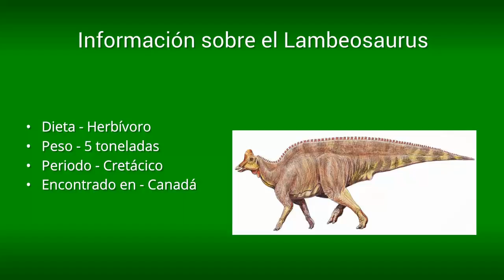Lambeosaurus | Enciclopedia sobre Dinosaurios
Todo sobre el Lambeosaurus

Si estabas buscando la dieta, el peso, el periodo, el hábitat o las características del Lambeosaurus entonces estás en el sitio adecuado.

Conociendo un poco más a Lambeosaurus

Su extinción se llevó a cabo hace poco más de 80 millones de años, y se le colocó dicha denominación oficial en el mundo de la ciencia, para rendir tributo a su principal descubridor, el famoso Lawrence, además de ello se sabe que era un animal que usaba todas sus extremidades para realizar las funciones de supervivencia que necesitaba.

Lambeosaurus

Los Lambeosaurus fueron distinguidos animales por llevar un hacha en forma de cresta en su cabeza. El significado de su nombre se refiere a “largo de lambe”, haciéndole honor a Lawrence Lambe. Clasifica en el grupo de los dinosaurios ornitisquios hadrosáuridos.

Lo que más llama la atención de esta especie fue sin duda su llamativa cresta en forma de hacha. La cual era hueca, y solo era de utilidad para exhibirse, demostrar su valentía y atraer sexualmente a las hembras de la misma especie. Para saber más acerca del Lambeosaurus, síguenos la pista más abajo.

Conociendo un poco a este ejemplar

Cabe destacar que fue difícil llegar a describir su taxonomía, ya que existieron ejemplares más pequeños y parecidos al Lambeosaurus, siendo estos confundidos muchas veces con esta especie, pero con estudios más profundos lograron finalmente ubicarlos dentro de otro género.

Por su taxonomía los Lambeosaurus se clasificaban dentro del orden Ornithischia, suborden Neornithischia, superorden Dinosauria e infraorden Ornithipoda. Pertenecientes a la familia de los Hasdrosauridae y la subfamilia Lambeosaurinae. Eran de clase Sauropsida y dominaban dentro del reino Animalia.

La cresta cambiaba de tamaño y forma según la etapa de desarrollo del animal o a su edad y según el sexo. Ya que solo se identificaron a los machos como los principales portadores de este peculiar rasgo.

Rasgos generales del Lambeosaurus

Su cavidad nasal se encontraba conectada a la cresta, lo que explica el desarrollo y buen sentido del olfato del que gozaban. Hablando de similitudes, se encontraban también los hadrosáuridos, quienes también compartían con estos la particularidad de pararse en sus dos patas traseras.

Esto fue demostrado gracias a las huellas fósiles que fueron descubiertas en las zonas de los primeros hallazgos. Su cola estaba formada por tendones sostenida por tejido óseo, lo que la hacía mantenerse erguida sin tocar el piso y muy resistente. Contaba con escamas distribuidas en la zona del cuello y la cola, y de manera disminuida en el dorso.

A través del descubrimiento de sus huellas determinaron que era un animal que llego a desarrollar una gran velocidad, capaz de recorrer grandes distancias con facilidad. Pudo alcanzar a medir los 10 metros de longitud. Pesando de unos 4 a 6 toneladas.

Alimentación del Lambeosaurus

Era un animal herbívoro, cuya dieta se basaba en consumir las plantas que rodeaban su zona. Usaba su pico para arrancar las hojas y llego a tener más de 100 dientes, aunque solo unos pocos eran los que utilizaba para masticar. Se alimentaba de plantas que median hasta los 4 metros de altura. Esto explica porque muchas veces preferían solo apoyarse sobre sus extremidades inferiores.

Su gran velocidad le ayudó en varias ocasiones a escapar sin problemas del acecho de sus depredadores. Y porque no, a tomar ventaja de sus ejemplares al momento de cazar su propio alimento.

Descubrimiento del Lambeosaurus

Los primeros fósiles de esta especie fueron encontrados en la provincia canadiense de Alberta en 1902. Otros restos fueron encontrados en la ciudad de Montana, Estados Unidos y en la zona de Baja California en México. Aunque los hallazgos de este último lugar no fueron realmente confirmados.

Otra confusión generada del momento fue el hallazgo de un dinosaurio que guardaba semejanza con el Lambeosaurus, identificado como Corythosaurus, resultando más tarde ser solo un pariente muy cercano. Diferenciados por la posición de sus crestas, ubicada más hacia el frente de su cabeza apuntando hacia delante y una pequeña espina hacia la zona anterior de su cuerpo.

Luego en 1920 el distinguido William Parks se dedicó a realizar la reseña sobre este dinosaurio, 20 años después del descubrimiento de Lawrence Lambe. Dando pie a que otros investigadores se animaran a conocer más sobre de especie.

Origen del Lambeosaurus

Habitaron en el planeta durante el período Cretácico, hace unos 83 millones de años atrás. Desde un principio se dice que esta especie fue denominada como Trachodon marginatus, a comienzos del siglo XX, siendo reseñado por el científico Lawrence Lambe.

Esperamos haberte impresionado con la descripción de esta especie.